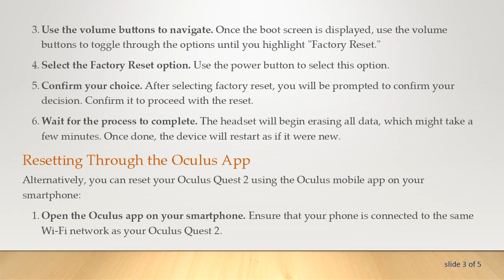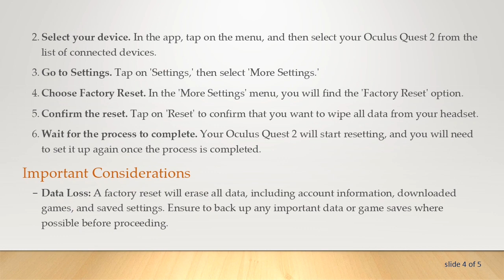How to Factory Reset Oculus Quest 2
Summary: Learn how to perform a factory reset on your Oculus Quest 2 with our easy-to-follow guide. Whether you're troubleshooting issues or preparing the device for resale, this guide covers all you need to know about resetting your Oculus Quest 2.

How to Factory Reset Oculus Quest 2: A Step-by-Step Guide

Performing a factory reset on your Oculus Quest 2 can be necessary for a variety of reasons, such as resolving software issues, clearing personal data before selling or giving the device away, or starting fresh with the device settings. Factory resetting erases all the data stored on the device and restores it to its original settings. Here's how to perform a factory reset on the Oculus Quest 2 through both the headset itself and the Oculus app.

Resetting Through the Headset

To reset your Oculus Quest 2 using the headset:

Turn off your Oculus Quest 2. Ensure that the device is completely powered off.

Hold the power and volume down buttons. Press and hold these buttons together until the boot screen loads on your headset. This screen usually appears after about 10 seconds.

Use the volume buttons to navigate. Once the boot screen is displayed, use the volume buttons to toggle through the options until you highlight "Factory Reset."

Select the Factory Reset option. Use the power button to select this option.

Confirm your choice. After selecting factory reset, you will be prompted to confirm your decision. Confirm it to proceed with the reset.

Wait for the process to complete. The headset will begin erasing all data, which might take a few minutes. Once done, the device will restart as if it were new.

Resetting Through the Oculus App

Alternatively, you can reset your Oculus Quest 2 using the Oculus mobile app on your smartphone:

Open the Oculus app on your smartphone. Ensure that your phone is connected to the same Wi-Fi network as your Oculus Quest 2.

Select your device. In the app, tap on the menu, and then select your Oculus Quest 2 from the list of connected devices.

Go to Settings. Tap on 'Settings,' then select 'More Settings.'

Choose Factory Reset. In the 'More Settings' menu, you will find the 'Factory Reset' option.

Confirm the reset. Tap on 'Reset' to confirm that you want to wipe all data from your headset.

Wait for the process to complete. Your Oculus Quest 2 will start resetting, and you will need to set it up again once the process is completed.

Important Considerations

Data Loss: A factory reset will erase all data, including account information, downloaded games, and saved settings. Ensure to back up any important data or game saves where possible before proceeding.

Device Update: After a reset, your Oculus Quest 2 will need to be set up again, including logging into your Oculus account and downloading updates.

Troubleshooting: If your Oculus Quest 2 is not functioning correctly after the reset, it might require further technical support.

By following these steps, you can effectively perform a factory reset on your Oculus Quest 2, helping to resolve issues or prepare your device for a fresh start.